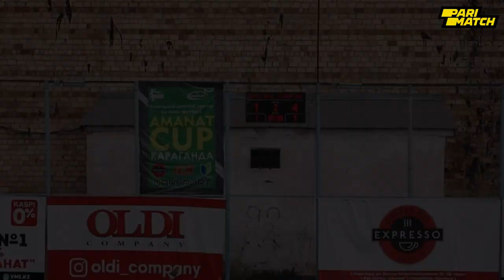WAL Krg - Спартак. PariMatch